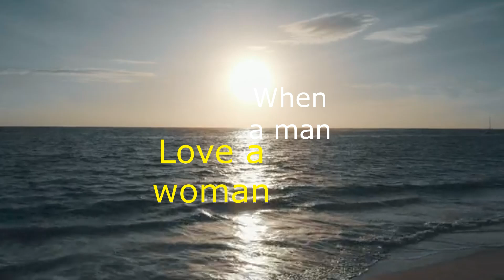Otis reading When a man love a woman by Navydratoc 09 2024